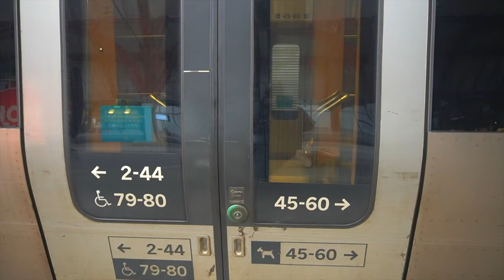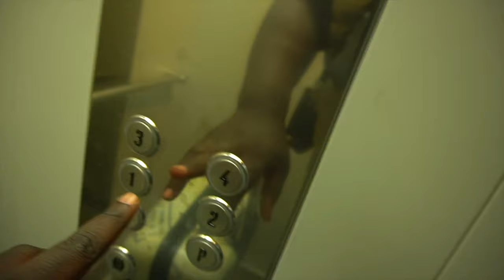Megic MIKE ÅKER FÖR FÖRSTA GÅNGEN UTOMLANDS ( BARCELONA )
Glömt inte o följ mig på Sociala medier